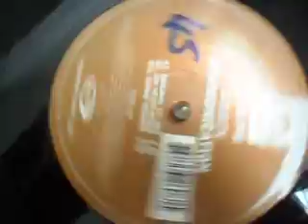A and B side ,of classic house-trance tune-(total house music)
in the mix again